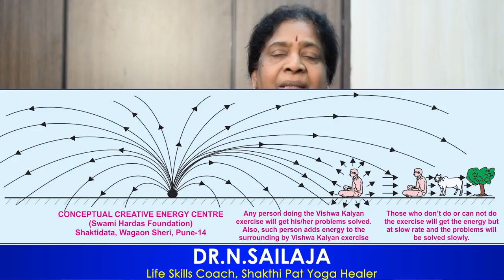Most Powerful Meditation Technique Ever : Viswa Kalyana Sadhana Telugu | Law of Attraction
Law of Attraction Telugu | Viswa Kalyana Sadhana Telugu | meditation Telugu